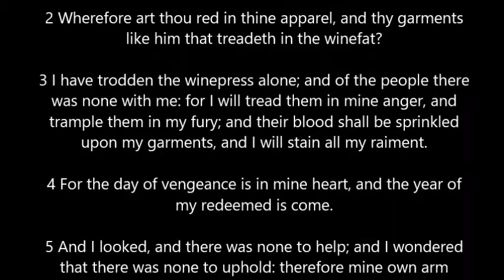O Who Is This That Cometh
Isaiah 63
1 Who is this that cometh from Edom, with dyed garments from Bozrah? this that is glorious in his apparel, travelling in the greatness of his strength? I that speak in righteousness, mighty to save.

2 Wherefore art thou red in thine apparel, and thy garments like him that treadeth in the winefat?

3 I have trodden the winepress alone; and of the people there was none with me: for I will tread them in mine anger, and trample them in my fury; and their blood shall be sprinkled upon my garments, and I will stain all my raiment.

4 For the day of vengeance is in mine heart, and the year of my redeemed is come.

5 And I looked, and there was none to help; and I wondered that there was none to uphold: therefore mine own arm brought salvation unto me; and my fury, it upheld me.

1. O who is this that cometh
From Edom’s crimson plain,
With wounded side, with garments dyed?
O tell me now thy name.
I that saw thy soul’s distress,
A ransom gave;
I, that speak in righteousness,

Refrain
Mighty to save, mighty to save,
Mighty to save, Lord I trust Thy wondrous love,

2. O why is Thine apparel
With reeking gore all dyed,
Like them that tread the wine-press red?
O why this bloody tide?
I the wine-press trod alone,
’Neath darkening skies;
Of the people there was none

3. O, bleeding Lamb, my Saviour,
How couldst Thou bear this shame?
With mercy fraught, Thine own arm brought
Salvation in Thy name:
I, the bloody fight have won,
Conquered the grave;
Now the year of joy has come,